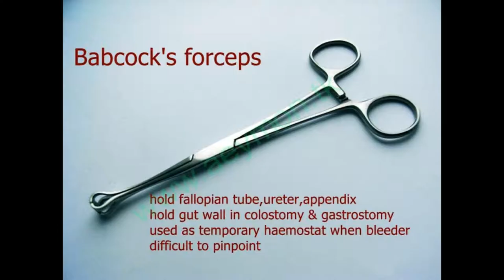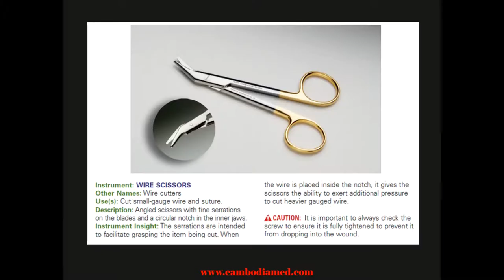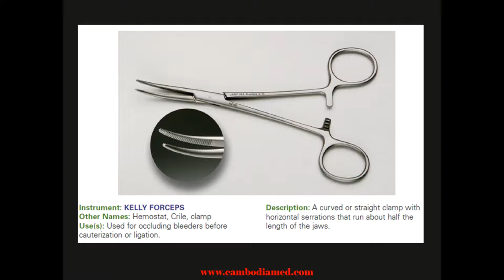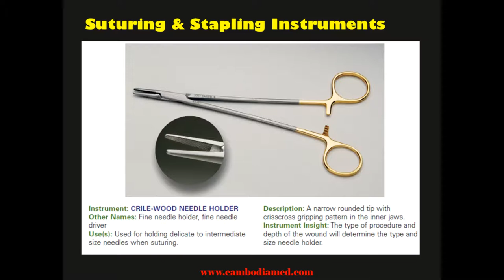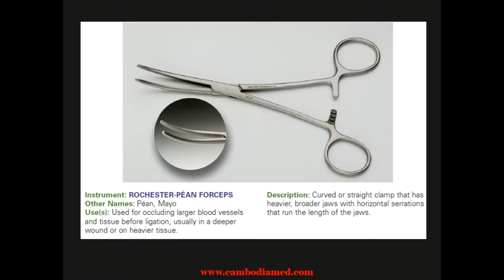Surgical Instruments for MBBS FINAL YEAR VIVA OSPE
Surgical Instruments for MBBS FINAL YEAR VIVA  OSPE / PMDC STEP III